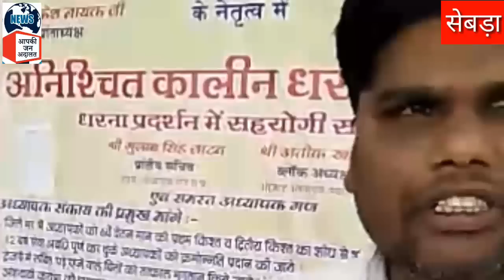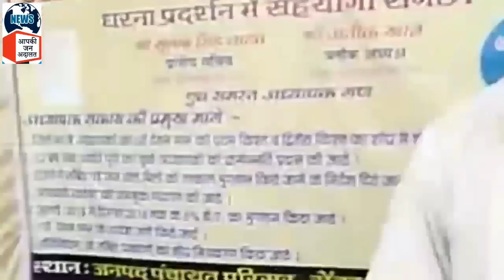सेवड़ा अध्यापक संघ ने संकुल केंद्र के ख़िलाप किया धरना प्रदर्शन - AAP Ki Jan Adalat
आपकी जन अदालत न्यूज़ पर देखिये सेवड़ा में एक साल से अध्यापको का नही हुआ एरियर का भुगतान,

Thank You So Much By : AAP Ki Jan Adalat News Rajabhaiya Pal

Rajabhaiya pal#